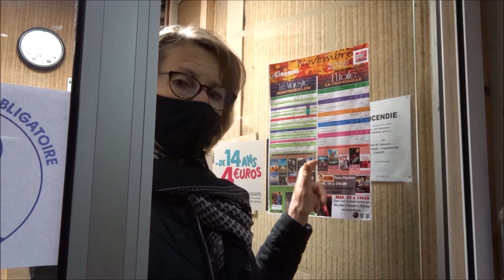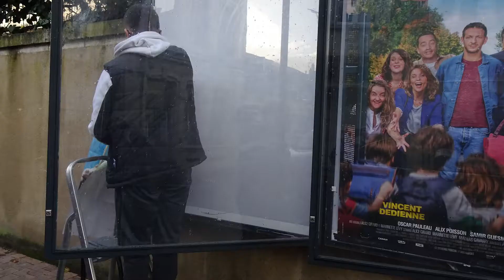Episode4 FLASH CULTURE CCVG86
Episode 4 de la série consacrée aux acteurs culturels du territoire de la Communauté de communes Vienne & Gartempe. Cet épisode met en avant le cinéma Le Majestic à Montmorillon avec une présentation de la salle et des coulisses mais également du fonctionnement pendant le confinement et des projets 2021.